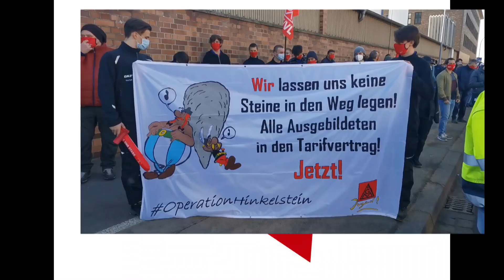Zusammenfassung 1. Warnstreikwoche in Schweinfurt und den Regionen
Vielen Dank an alle, die in Schweinfurt und den Regionen mit diesen tollen Aktionen ein unübersehbares und unüberhörbares Signal an die Arbeitgeber der bayrischen Metall- und Elektroindustrie gesendet haben. WIR sind mehr! WIR sind bereit!